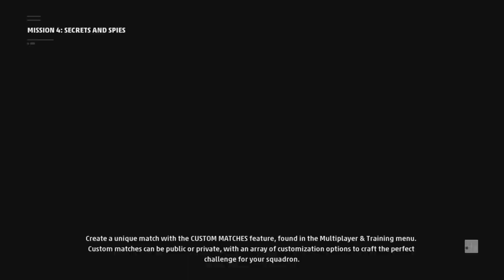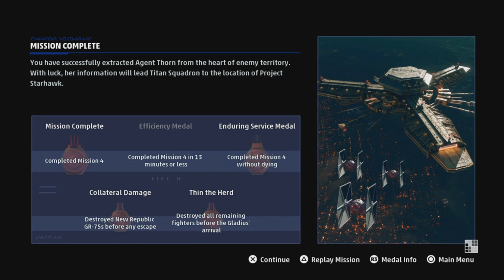STAR WARS: SQUADRONS STORY MODE WALKTHROUGH EPISODE 3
its actually a decent game, if you wanna see what its like before you buy the game, watch this video